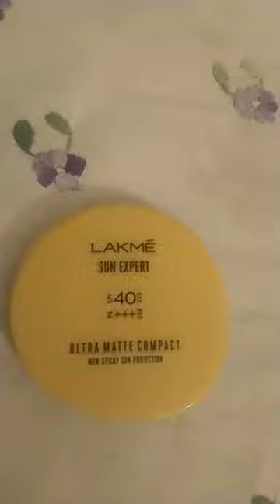Sunscreen 🧚🧜🏄🌞🌞🌞Spf 50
Lakme
Vasline
M caffeine
Isntreee
Beauty of Joseon